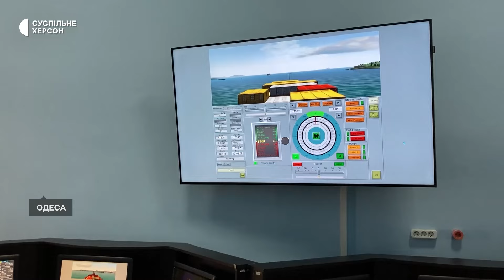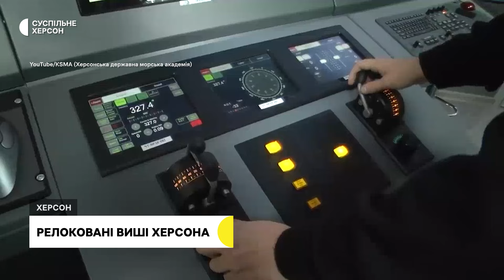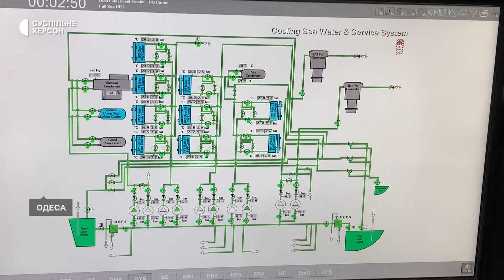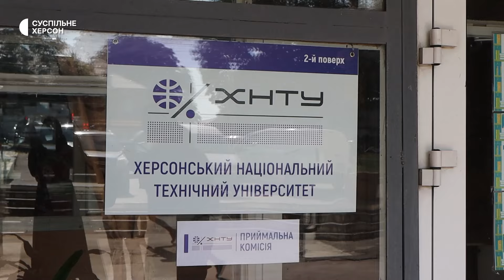Евакуйовані херсонські виші в інших містах України | Тиждень.Херсон 14.09.24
У перші місяці повномасштабного вторгнення херсонські виші евакуювали в інші міста України. Після деокупації правобережжя, повернутись до Херсона їм завадила безпекова ситуація і постійні обстріли. Проте свою діяльність заклади вищої освіти продовжують.